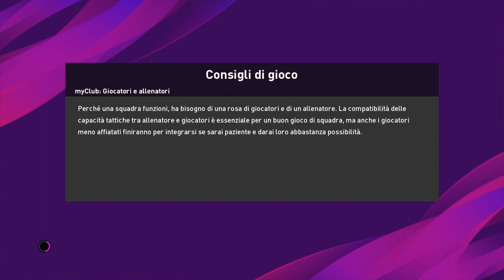eFootball PES 2020 - COPPE EUROPEE 1992-93 by THE DEX- ARSENAL-ASTON VILLA - MATCH GAMEPLAY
Match: Arsenal-Aston Villa - gameplay - Coppe Europee 1992-93

Ciao amici, parte il mio nuovo progetto che prevede  un mix di squadre del 1992-93 per poter fare le coppe europee con la patch Serie A.
Come per la SUPERPATCH 100 CLASSIC TEAM rilascerò il link a fine progetto

In anteprima solo per chi supporta il mio lavoro

Questa patch è compatibile solo con la patch della Serie A 1992-93. Quindi non è compatibile con la SUPERPATCH 100 classiche sullo stesso account.
Io consiglio un secondo account collegato al Playstation network, 1 account con la patch 100 classiche e 1 con le squadre 1992-93.

Tutte le squadre di questa patch sostituiscono Premier League, Liga Spagnola, Campionato PEU e Altre Europa